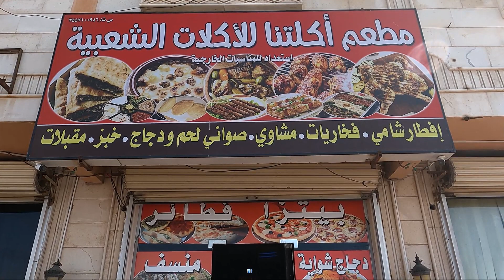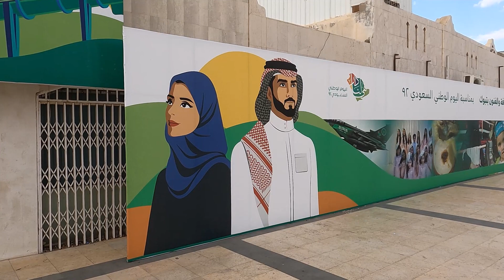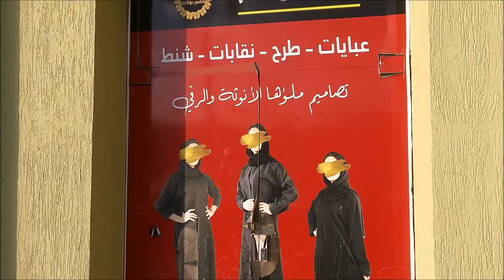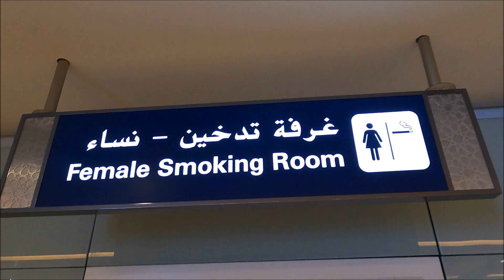2023 saudi arabia 🇸🇦 #1 (haql - tabuk)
00:00 border crossing
00:16 haql
00:53 tabuk
01:10 albayt alromancy restaurant
01:42 al tawba mosque
01:59 market
02:54 tabuk fortress
03:28 airport